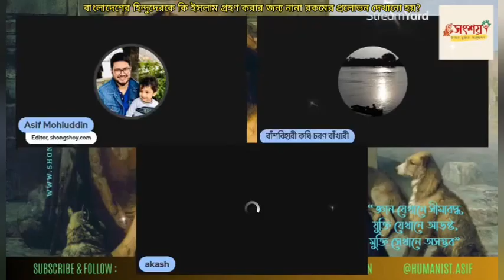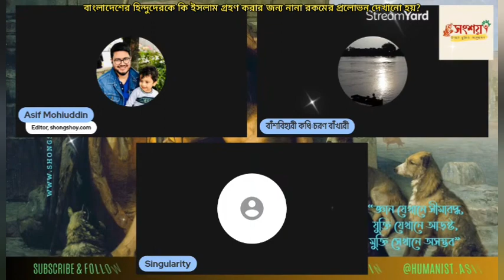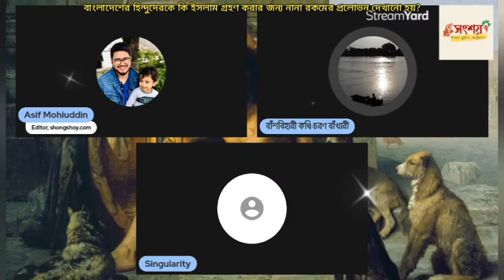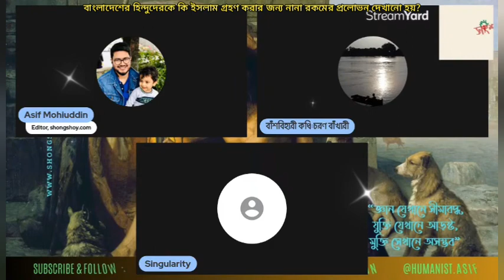বাংলাদেশের হিন্দুদেরকে কি ইসলাম গ্রহণ করার জন্য প্রলোভন দেওয়া হয়?